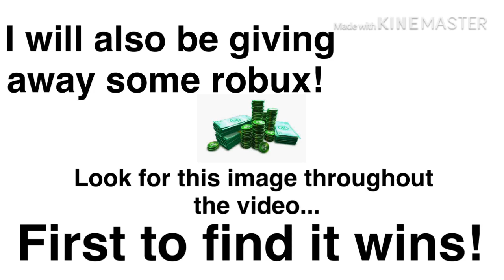RAGDOLL ENGINE COMPILATION | ROBLOX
Welcome! This is a new compilation!
Comment what you wanna have for the next video!

My username: BryceDyce